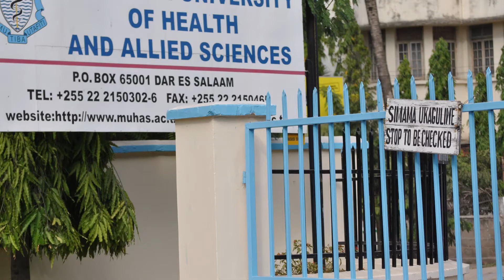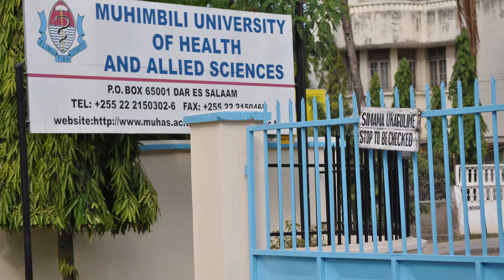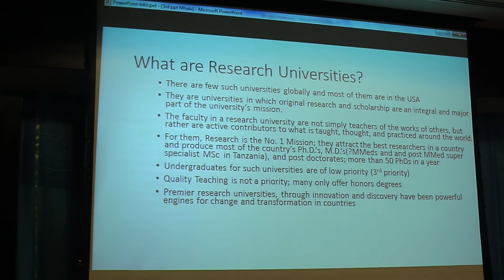Building a Research University by Prof Fred Mhalu (MUHAS)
Building a Research University -Tanzania universities' experience of Swedish research cooperation and collaboration with Swedish Universities: a presentation during 40 years of research Cooperation between  Sweden and Tanzania 8-9 December 2017.